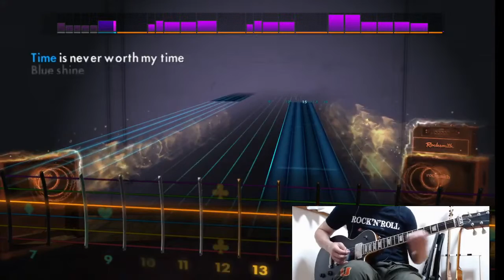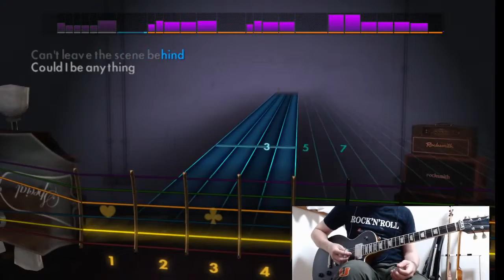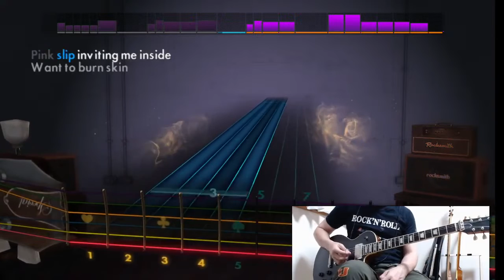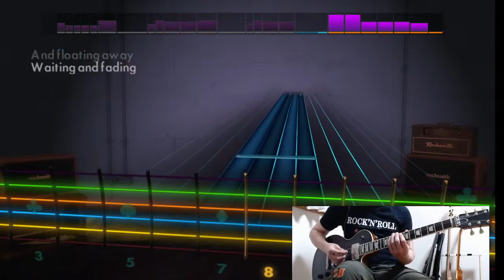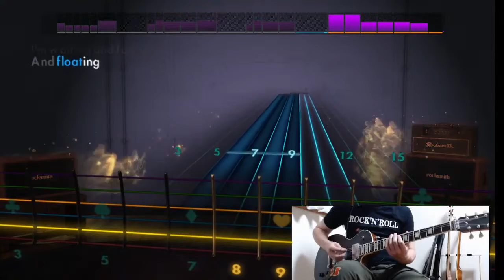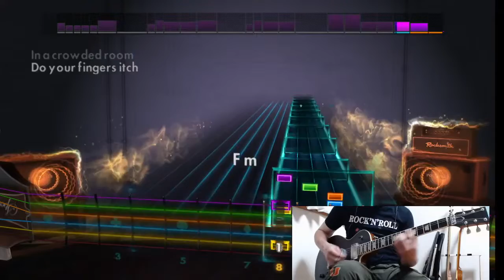Silversun Pickups - Panic Switchを弾く！ Rocksmith2014 ロックスミス